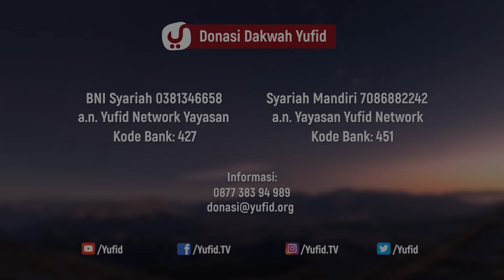Contoh Sifat Rahmat dalam Islam - Ustadz Ali Hasan Bawazier, M.A. - 5 Menit yang Menginspirasi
Sebagai kaum Muslimin kita sudah sepatutnya mengikuti dan meniru setiap sikap, akhlak dan amalan Nabi Muhammad Shallallahu 'Alaihi wasallam dan salah satu hal yang penting kita tiru adalah bagaimana sifat rahmat Nabi Muhammad Shallallahu 'Alaihi wasallam Sebagaimana yang disampaikan oleh Ustadz Ali Hasan Bawazier hafizhahullah dalam video 5 menit yang menginspirasi berikut.